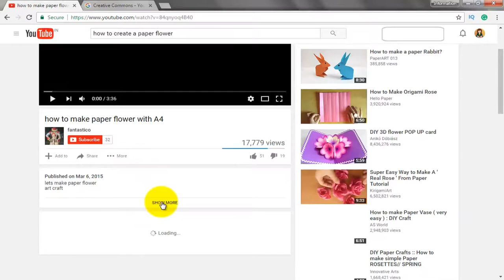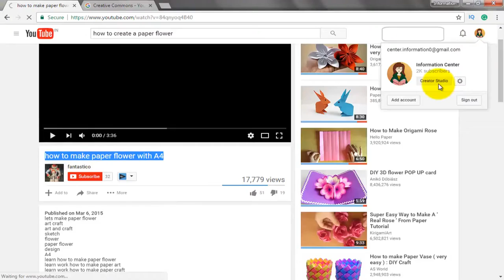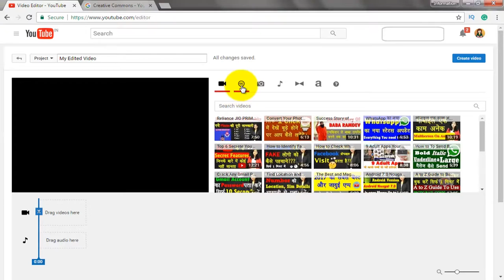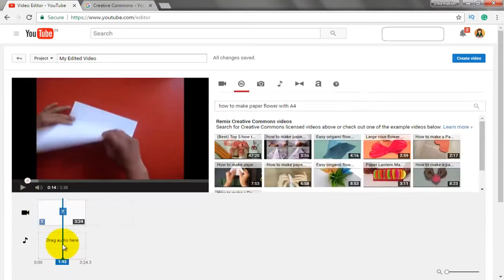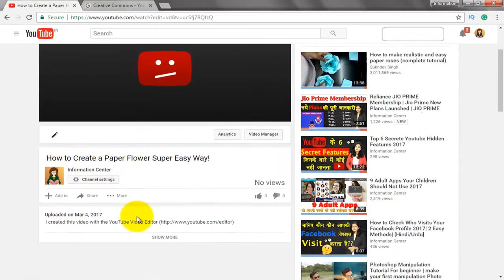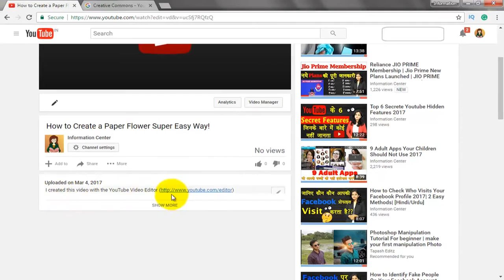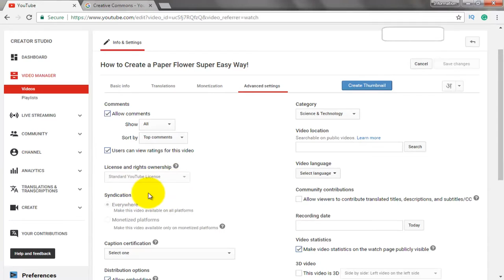Earn money from You​tube fastest trick